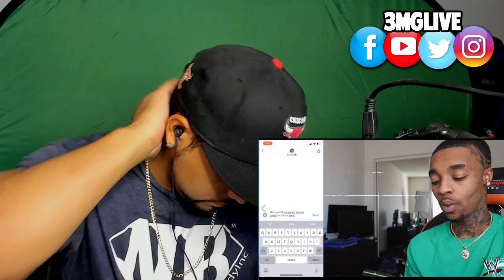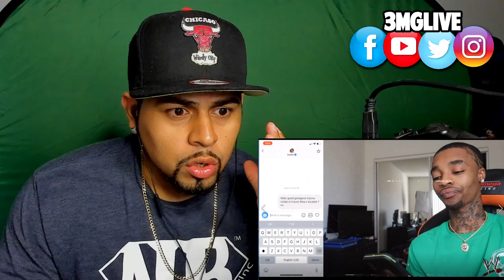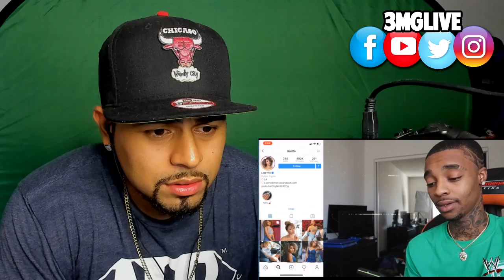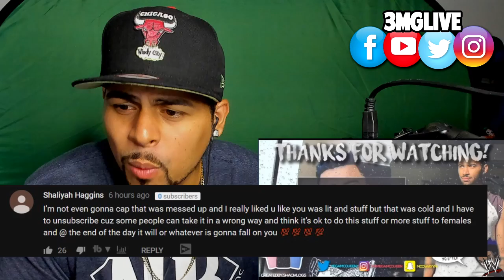Flightreacts DM's McQueens EX! Flight Spell Game Is The WORST!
so you can be notified when i upload or go live. Hitting Notifications will also alert you when I write in the Community Tab!

🔥I Also Stream on Facebook Gaming! You will find some exclusive streams there as well! we 27k Strong!
I Livestream all kinds of games and Upload Gaming News!
I Upload Story Time Videos, Political, Life, Music, Pop Culture, and Reaction Videos!